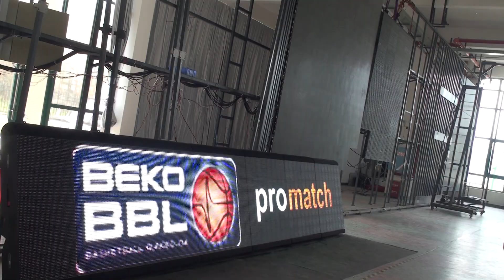How to test stability for perimeter led screen---impact test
Yestech led screen products has passed the rigorous protective treatment(bearing capacity, shock resistance,Water-proof protection test), outdoor series IP grade is up to IP65 (completely preventing the dust access / water wash)it can be used in harsh environments, no fear of any terrible weather.

Use Magic Stage As Stadium Screen
With Magic Stage multi-funtion mounting frame, Magic Stage can easily realize the application of stadium screen.

Strong and Stable, Safety and Reliable
Magic Stage is enough strong and stable, and the soft cushion on the top can protect the athletes when they collide with the screen accidentally.

75°~90° Adjusting Incline Angle, Ensure the Best Viewing Angle
With Magic Stage multi-function mounting frame, adjust the holding bar to realize 75°~90° incline angle.

With Tight Protective Treatment, No Fear of Any Adverse Weather

Simple and Fast Installation
Connect two units only need a twist, that would only take less than 10 seconds.

impact test for Yestech Magic Stage series perimeter led screen